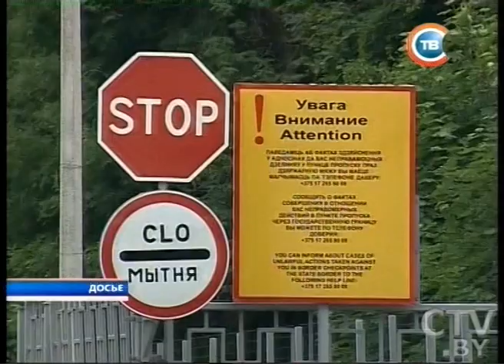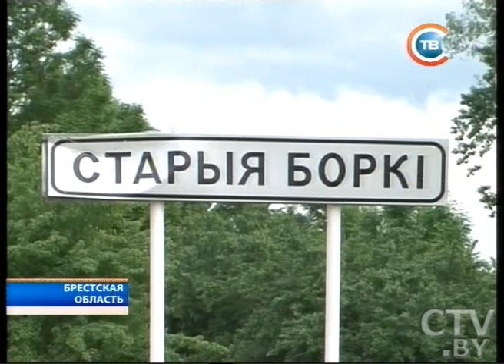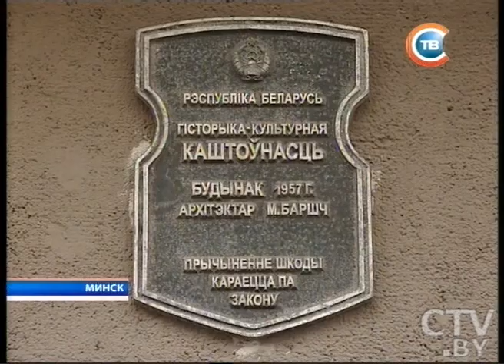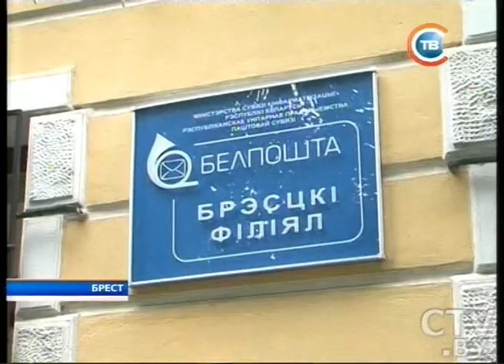CTV.BY: Новости "24 часа" за 19.30 02.06.2014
В Донецке неизвестные обстреляли из гранатомета здание, где находилось правительство самопровозглашенной ДНР
Как жители приграничья переживают кризис в Украине?
Легендарный советский танк Т-34 пополнит коллекцию музея Великой отечественной войны в Минске
В Беларуси началась выплата денежной помощи ветеранам Великой Отечественной
В рамках фестиваля национальных культур в Гродно приехали лучшие кузнецы Беларуси